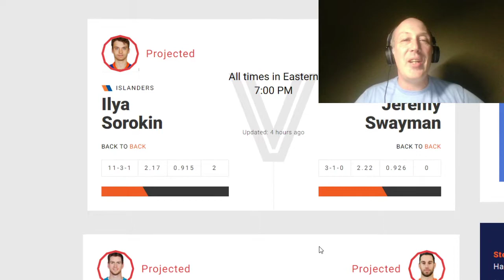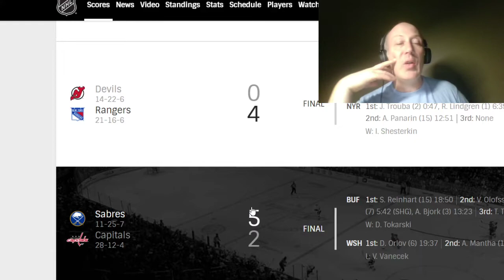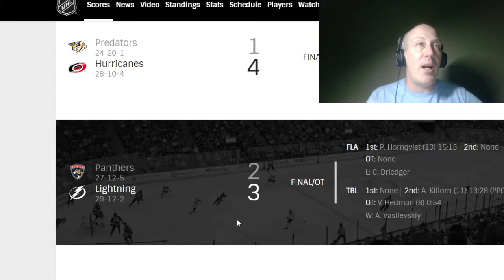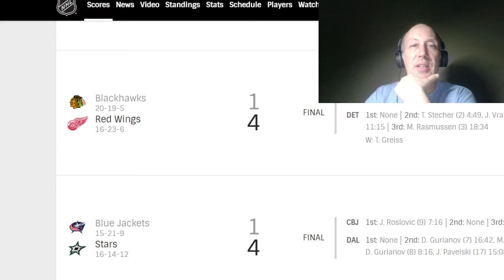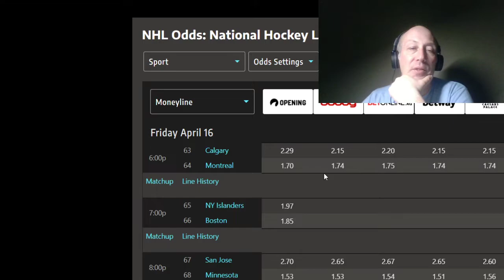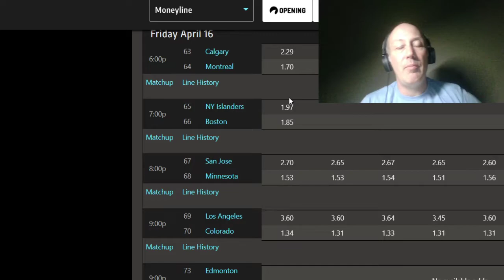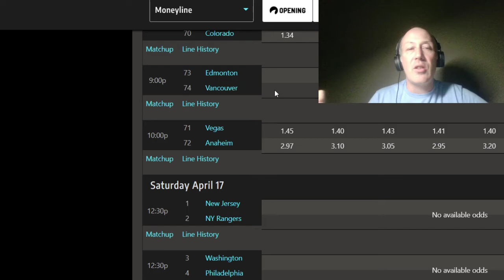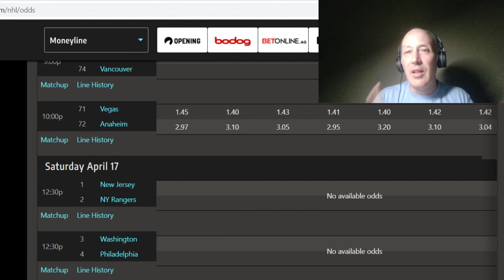NHL Picks And Predictions Frolic | Quick Picks In First 5 Minutes | April 16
All sides and totals for all games done quick and in depth which ever way you like it.